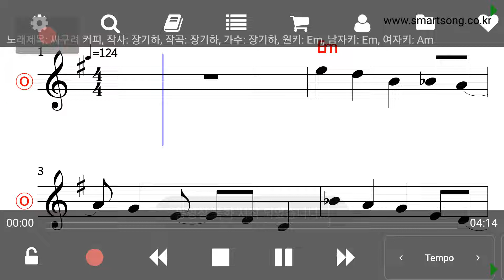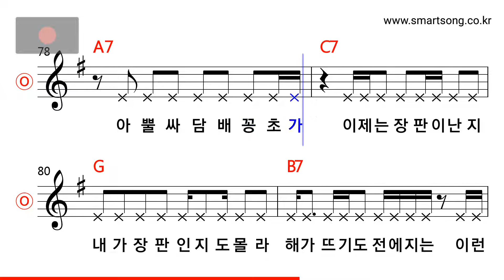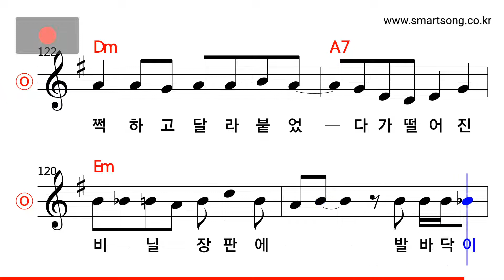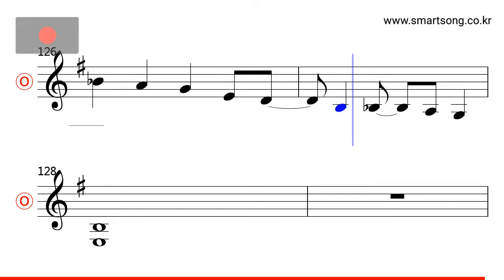장기하와 얼굴들 - 싸구려 커피 MR